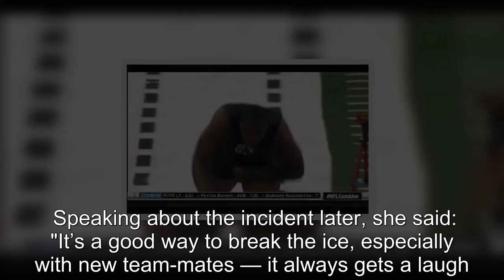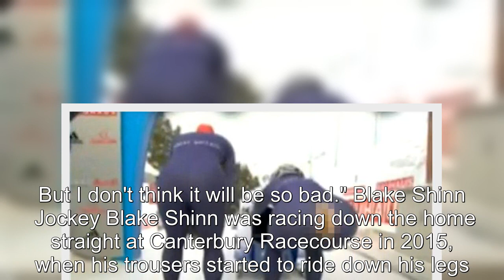Nip slips and ripped pants - sport's wardrobe malfunctions as Gavi's bum exposed